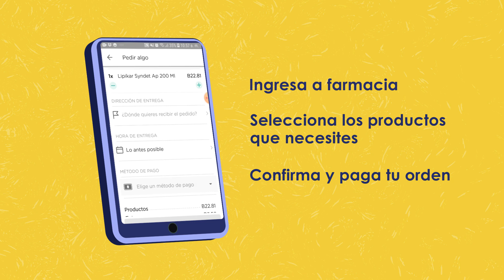GLOVO METRO PLUS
Realiza tus compras fácilmente con @glovo_pma y a la puerta de tu casa llegará todo lo que necesitas😉👍